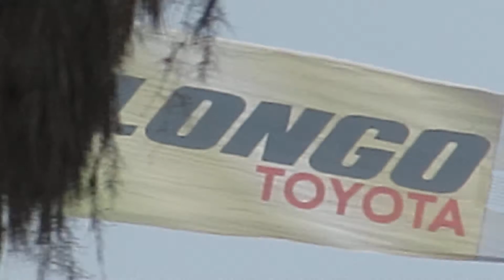"Thank you Firefighters"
Just watching the Sky and look who showed up.